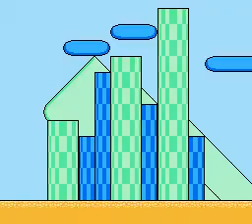Kaiketsu Yanchamaru 3 Taiketsu! Zouringen (NES, 1993) Stage #2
Stage #2 of Kaiketsu Yanchamaru 3 Taiketsu! Zouringen